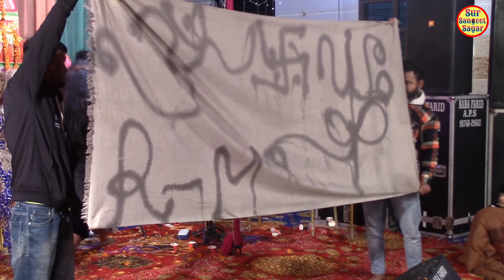||भोले शंकर जी की सबसे सुंदर झांकी||शंकर का डमरू||भजन गायक - सन्नी दोषी||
Live Cont For- Maa BhagwatiJagran,Baba balak nath Chowki,Sai Sandhya, ShowLive , And all type Programs - Ravi Art Group Ludhiana

  # Sur Sangeet sagar #
Audio + Video + Release